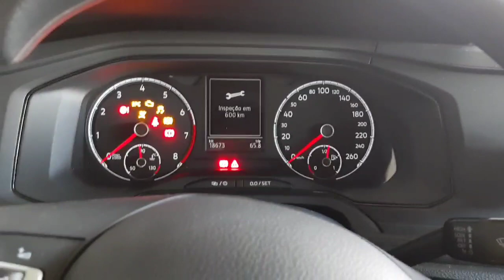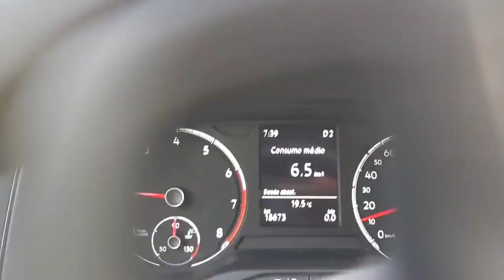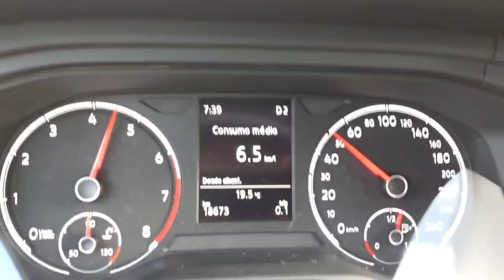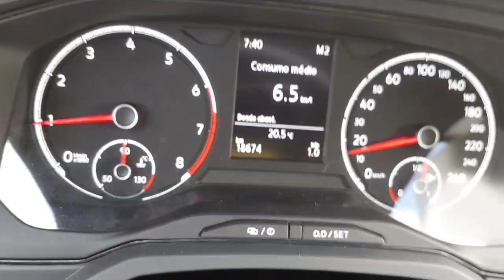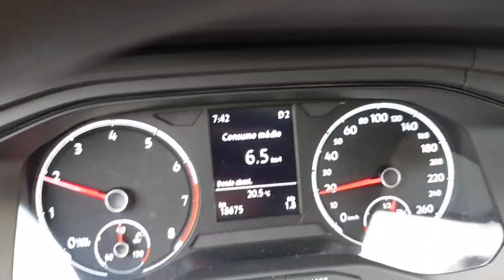Volkswagen Polo 2020 1.6 mi é bom? Opinião sincera do Hatch da Volkswagen consumo diferença do 1.0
Muito caro pelo que oferece!